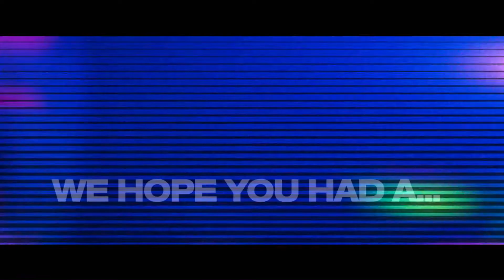Cinéart wenst je fijne feestdagen!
Cinéart is een onafhankelijke filmdistributeur die films uitbrengt in de bioscoop, op DVD en Blu-ray en daarnaast de films beschikbaar maakt voor Video on Demand, Pay en Free TV.

In 1975 werd Cinéart opgericht door Eliane Dubois te Brussel. Sinds 2007 zijn Marc Smit en Stephan De Potter ook aandeelhouders. Na de Benelux partnership met A-Film is in 2008 Cinéart Nederland opgericht.

De focus van Cinéart ligt op het uitbrengen van films die raken, verbinden en een blijvende betekenis bieden.

Sinds de oprichting hebben Cinéart films 19 Gouden Palmen,  tientallen Oscars en vele andere prijzen in de wacht gesleept.

Cinéart is an independent film distributor releasing great films in the cinemas, on VOD, TV and DVD.

Cinéart was founded in 1975 by the late Eliane Dubois in Brussels. Since 2007, Marc Smit and Stephan de Potter are also shareholders. In 2008, after years as historic partner of A-Film, we launched our Dutch subsidiary.

Our focus is to support and release films that tell great stories and give meaning.

Join us on facebook, instragram, youtube, our newsletter and numerous events and partnerships. And watch our films.

Bringing out the best in cinema.